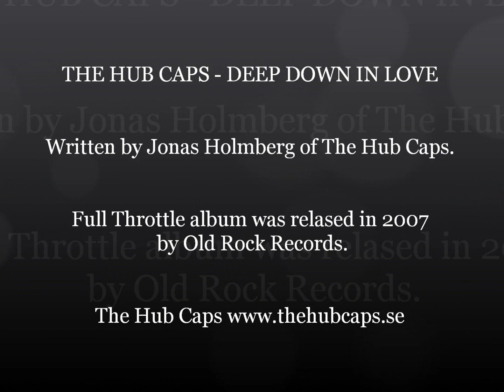The Hub Caps - Deep Down In Love